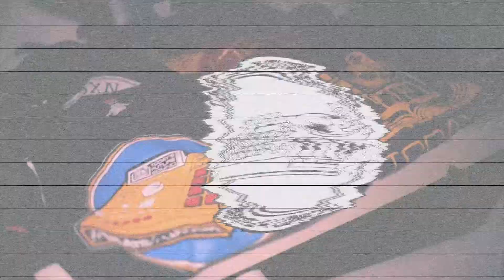Today's Future Sound GlobalBeatCypher Part XXI feat Manny Face & Maisha MC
GlobalBeatCypher XXI streaming live 7pm PST Sat., July 25th on

for this week and read the following FAQ/Instructions

Video edited by @ThePhronetic and beat by @DJGonz123 (IG)